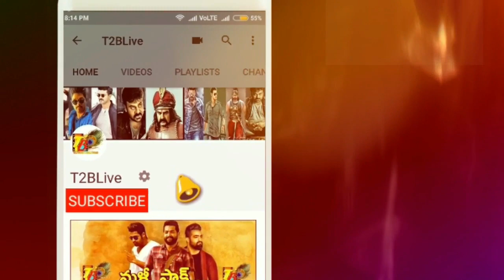Balakrishna "NTR Mahanayakudu" Movie Review Rating | NTR Mahanayakudu Movie Public Review | Balayya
Download Official "T2BLive" APP from Google Play store